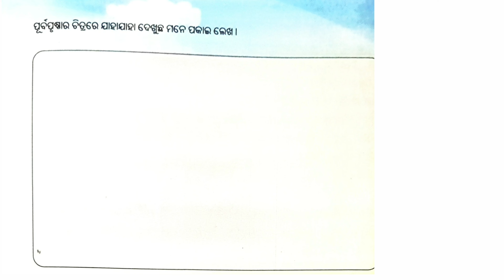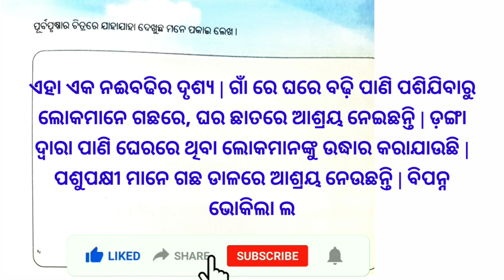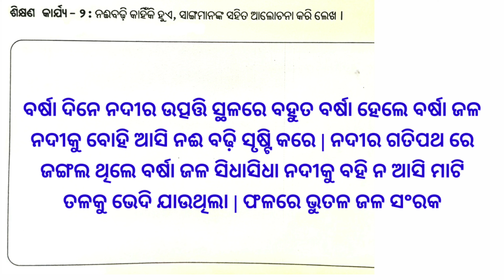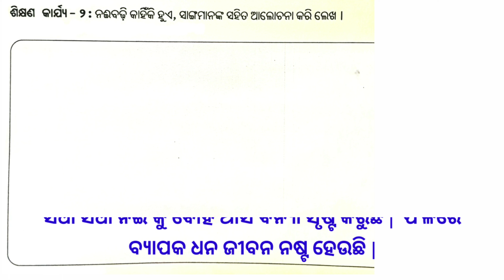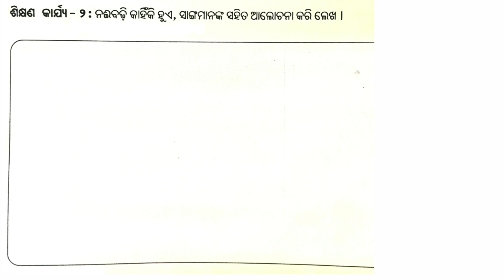Utthan 22-23 || Class 6 Odia worksheet- 16|| ଷଷ୍ଠ ଶ୍ରେଣୀ ଉତ୍ଥାନ ଓଡ଼ିଆ କାର୍ଯ୍ୟଫର୍ଦ୍ଦ - ୧୬